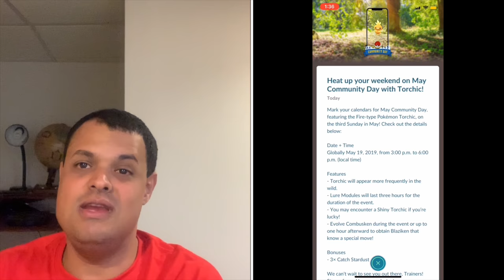Pokémon Go News Episode 62 (Torchic Community Day)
I talk about things from Torchic Community Day to even new items added to the game.